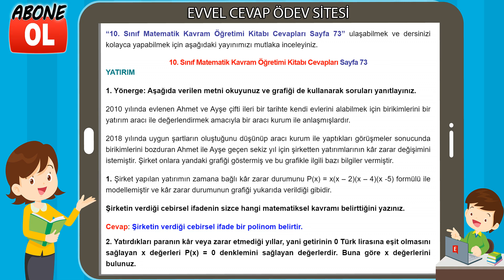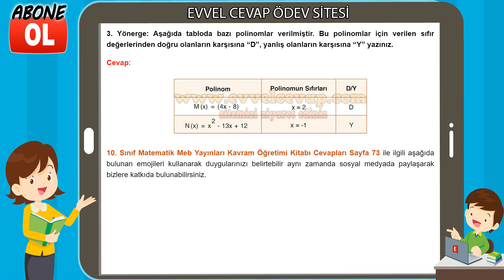10. Sınıf Matematik Kavram Öğretimi Kitabı Cevapları Sayfa 73